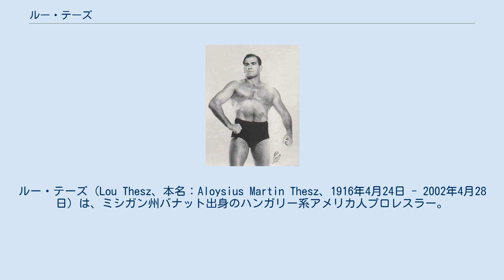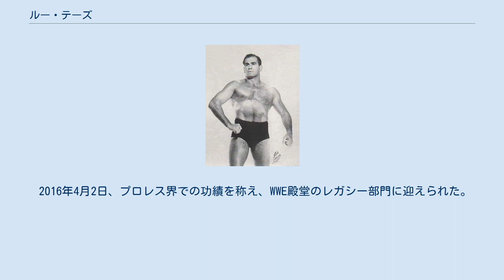ルー・テーズ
ルー・テーズ（Lou Thesz、本名：Aloysius Martin Thesz、1916年4月24日 - 2002年4月28日）は、ミシガン州バナット出身のハンガリー系アメリカ人プロレスラー。
 ファミリーネームの "Thesz" は英語圏では「セーズ」とも発音される（出自であるハンガリーでの原音は「セッズ (Thész)」）。
日本では「鉄人」の異名を持ち、多くのレスラーから20世紀最強であるといわれた、不世出のレスラーである。
16歳でのデビューから、74歳での引退まで実に58年間もの現役生活を通した、20世紀を代表するプロレスラーであった。
 1916年4月24日、ミシガン州バナットにて、オーストリア・ハンガリー帝国からのハンガリー人移民の靴修理工でレスリング選手でもあった父・ティヤシュ（ティザ）・マールトン（Tijas (Tiza) Márton）と、ドイツ人移民の母との間に生まれた。
生誕時の名はティヤシュ（ティザ）・ラヨシュ（Tijas (Tiza) Lajos）で、他に3人の姉妹がいた。
 1918年に一家はミズーリ州セントルイスへ移住。
ファミリーネームもセーズ（Thesz）に改められ、アメリカ式に父親のマールトンはマーティン・セーズ（Martin Thesz）、ラヨシュはルー・セーズと改名。
以降、幼少期から父マーティンにグレコローマン・スタイルのレスリングの手ほどきを受けて育つ。
父親に連れられてしばしばプロレス観戦に出かけることもあった。
 1933年9月、ミズーリ州セントルイスのハリー・クック・アリーナにて、ジョン・アンダーソンを相手に16歳でプロレスのデビュー戦を行い、引き分ける。
若い頃よりスター選手に会う機会に恵まれ、ファーマー・バーンズ、フレッド・グラブマイヤーらに遭遇している。
1936年 頃、セントルイスのジムにてエド "ストラングラー" ルイスと出会い、スパーリングも行う。
後年、ルイスはテーズの専属マネージャーとなる。
 1937年1月、当時新聞記者だったサム・マソニックと邂逅。
マソニックは熱心なプロレスファンでもあり、30日間にわたりテーズの特集を組んだ。
これを機にテーズは一気に知名度を上げる。
なお、マソニックはのちに新NWA立ち上げの中心人物となり、テーズとはプロモーターとプロレスラーの関係でNWAを発展に導いている。
 1937年12月29日、ジョン・ペセクを破り21歳でミッドウェスト・レスリング・アソシエーション（[オハイオ版]MWA）世界ヘビー級王者となる。
当時、アリ・ババやエベレット・マーシャルなど、概ねキャリア10年程度、30歳前後で世界王者に就くのが慣例であり、テーズの世界王者奪取は異例の早さであった。
またボストン版アメリカン・レスリング・アソシエーション（AWA）世界ヘビー級選手権をユーボン・ロベアとボストンで1938年2月11日に行われる予定であったが、ロベアがテーズ戦を拒否したため、1938年1月25日付でテーズにAWA世界王座も授与される。
しかし1月の防衛戦で耳を負傷し、トレーニングも出来ないまま臨んだ2月11日のスティーブ・ケーシー戦に敗れて王座転落。
 1939年2月23日、ミズーリ州セントルイス（あるいはコロラド州デンバー）でエベレット・マーシャルを破り、ナショナル・レスリング・アソシエーション（旧NWA）版の世界ヘビー級王者となった。
 1939年6月23日または7月19日、テキサス州ヒューストンでブロンコ・ナグルスキーに敗れNWA王座から陥落。
この際に左膝を負傷し、約1年にわたる長期欠場を余儀なくされる。
なお左膝は生涯テーズの古傷となり、70歳で右臀部を手術したのも、左膝を庇う行動を長年続けてきたためだと述懐している。
 1943年、アメリカ合衆国陸軍に入隊、体育教官となった。
テキサス州ヒューストン駐屯地で約4年間過ごした。
この際もプロレス興行は継続する（当時は興行売り上げの20%が軍費として徴集されるシステムとなっており、軍費獲得のためにも興行は歓迎された）。
 1946年9月11日、カナダ・モントリオールでボビー・マナゴフを破り、モントリオール版AWA世界ヘビー級王...